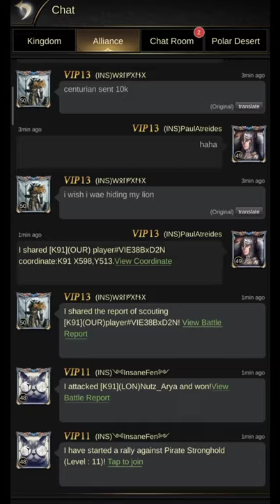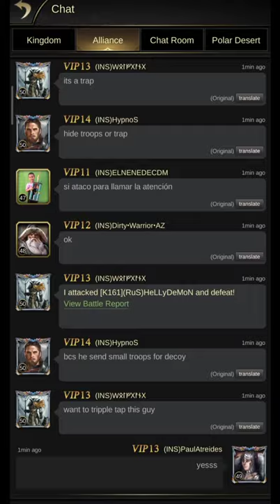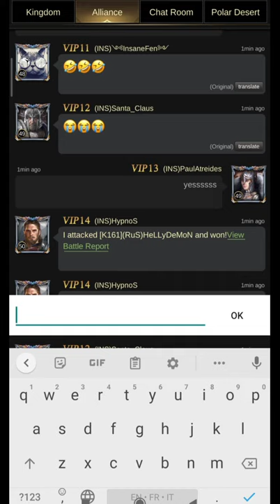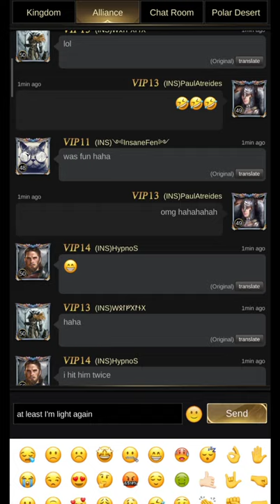Clash of Empire - HOLY WAR | Chapter 2: Only the brave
Invasion K5K91K161. Chapter 2. This invasion confronts us to 2 very active kingdoms, K91 who have yet never lost a single invasion, and K161 with their fierce top fighters Nightmare aka Shroomzy and Henry. Needless to say we are resolved to get revenge on Shroomzy and Henry for their actions against us during last throne war.

This second chapter features first a couple of risky hits from Fen and Tiberiues,  and then we stumble upon a trap set by RuS players from K161... After inspection we decide it's time for a quadruple tap!

The number of chapters is yet to be determined.

"Cinematic Drama Riser" by Mixkit (0:00 - 0:17)
"Mi Gente" by Arulo (0:23 - 1:57)
"Shark Thank" by Arulo (1:58 - 5:05)
"Reggaetton" by Arulo (5:06 - 6:52)
"A Voice from the Past" by  Eugenio Mininni (6:53 - 7:37)